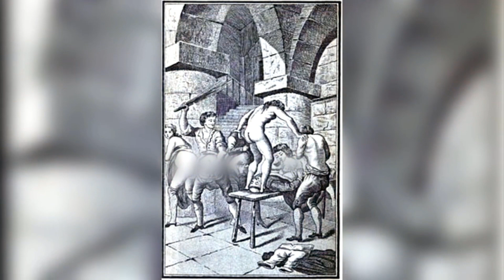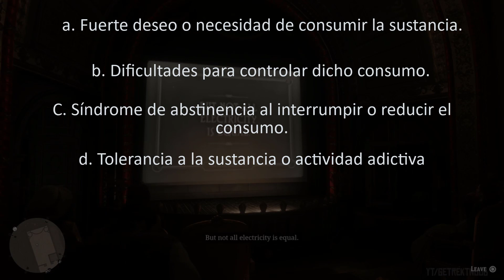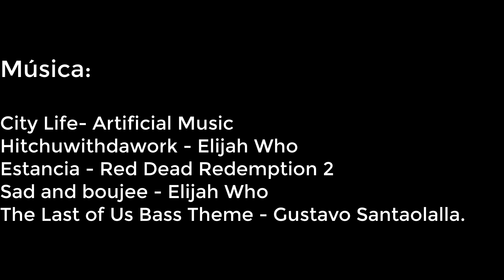La CIE-11 y la Adicción a los Videojuegos - [Psicología y Videojuegos]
Tuvimos un problema con el vídeo y fue removido, pero ya resubido.

Música en los créditos del vídeo.

Voz y guión por: Psic. Oscar Euán (MadOsc)